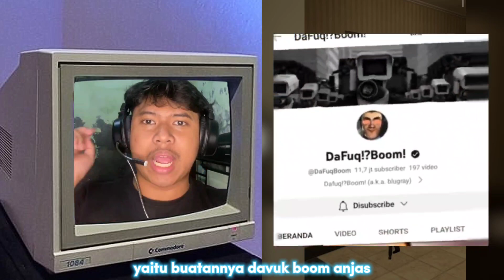REACTION SKIBIDI TOILET ALL EPISODE 1 - 38 ~ KOMEDI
Reaction vidio viral skibidi toilet dengan komedi ya, tak pastikan bisa ketawa terbahak bahak hehe

Gaess kalo kalian suka vidionya jangan lupa disukrep lalu nyalakan loncengnya dan jangan lupa dishare ke teman teman lainnya. Terima Kasih

kaliyan semua bisa reques vidio apa? silahkan komentar di bawah. okeee

FOLLOW INSTAGRAM OFFICIAL LALAPO DIBA TV BIAR GA KETINGGALANA